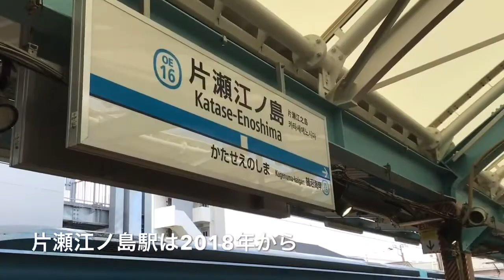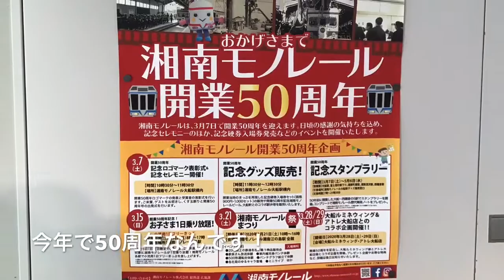メトロえのしま号で江の島に行くためサーファーバージョンのマスコットを作った‼︎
2018年に天国へ行ったワンコ。これからはマスコットに生まれ変わってどこにでも行くよ！今回は東京メトロ千代田線からメトロえのしま号に乗って、江の島に散歩に行ってきました！お散歩の様子は7:39から！2/29、3/1乗車限定のメトログッズや記念乗車証明書もゲットしました！